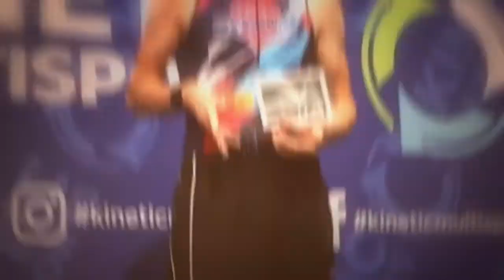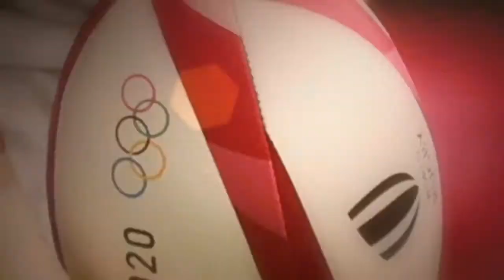RVA Sports Awards Part 6